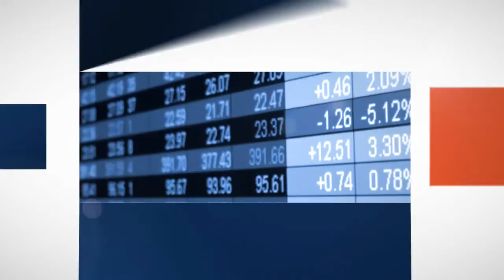Natasza Urbańska - pierwszy raz o biznesie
Natasza Urbańska - od lat nierozerwalnie złączona z teatrem Studio Buffo, utalentowana aktorka, tancerka i piosenkarka. Obecnie możemy ją podziwiać także w muzycznym show TVP, SuperSTARcie. Dwa lata temu postanowiła spróbować własnych sił w biznesie. Założyła markę odzieżową MUSES, która dziś jest rozpoznawalna w całej Polsce. A to dopiero początek.